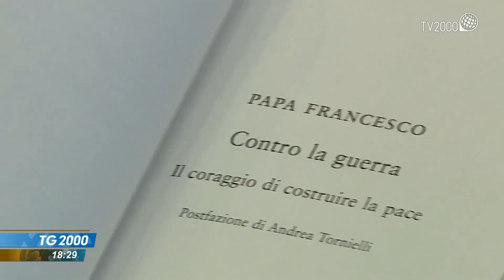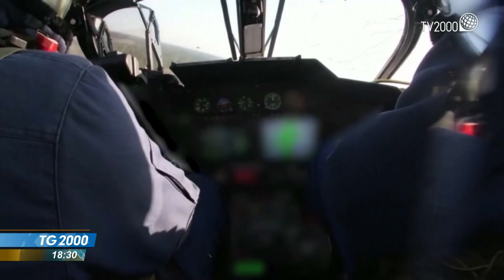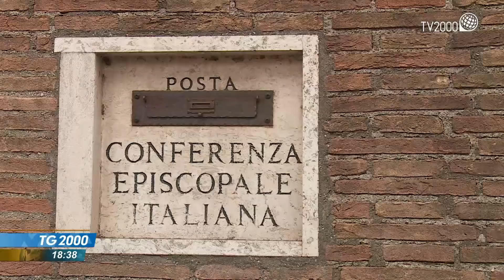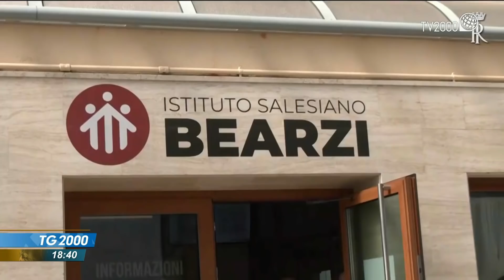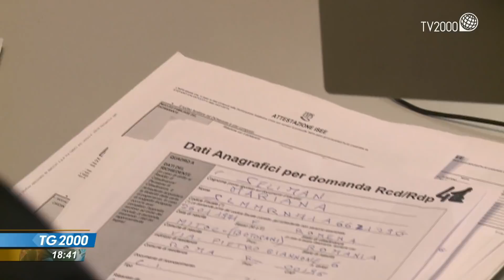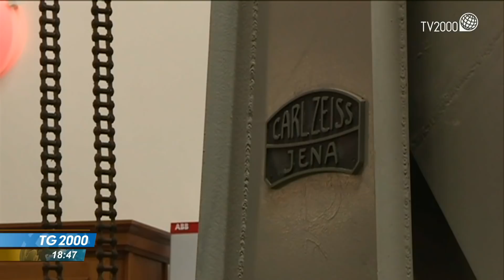TG2000, 29 aprile 2022 - Ore 18.30